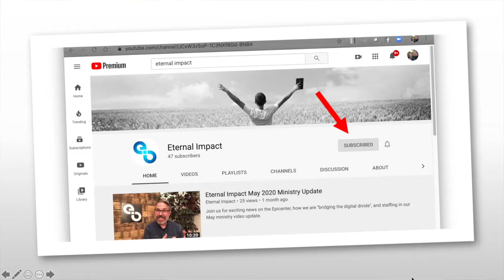Eternal Impact Ministry Update June 2020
Catch up with your ministry in our June 2020 Eternal Impact Update!